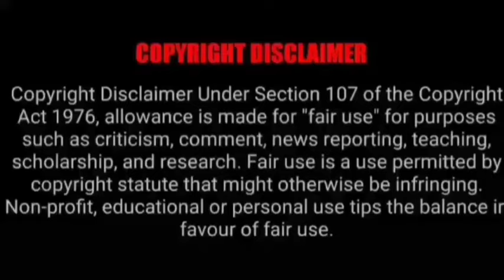ASMR EATING SPICY CHICKEN CURRY, EGG CURRY, BIRYANI | BEST INDIAN FOOD MUKBANG |Foodie India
ASMR EATING SPICY CHICKEN CURRY, EGG CURRY, BIRYANI | BEST INDIAN FOOD MUKBANG |Foodie India| Mukbangers Eating Indian Food. Asmr Eating Indian Food. Best Indian Food Asmr. Best Indian Food Mukbang.

Credit-